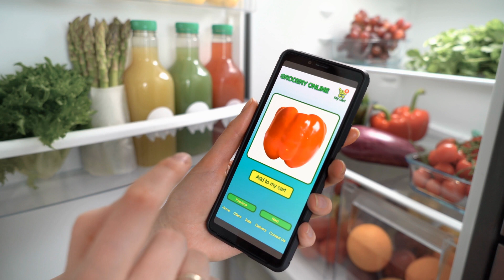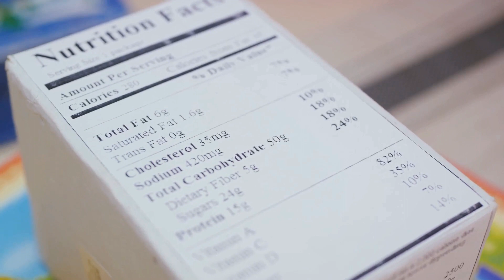Discover the Top 5 Emerging Technologies in Food Processing – The Future Is Here!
Discover the top 5 emerging technologies in food processing that are set to revolutionize how we prepare and consume our food. In this video, we delve into the exciting world of culinary innovations, exploring how these technologies are reshaping the food industry.

From AI-driven cooking assistants to sustainable packaging solutions, we cover the most groundbreaking advances that promise to make our food healthier, tastier, and more sustainable.

Join us on this fascinating journey to uncover the future of food processing and see how technology is cooking up a storm in kitchens worldwide!

OUTLINE:

00:00:00 Introduction to 'Now You Know' Channel
00:00:30 Cellular Agriculture
00:02:46 Plant-Based Meat Products
00:04:31 Anaerobic Digestion Technology
00:06:20 Upcycling
00:08:14 Smart Packaging Technology
00:09:40 Conclusion